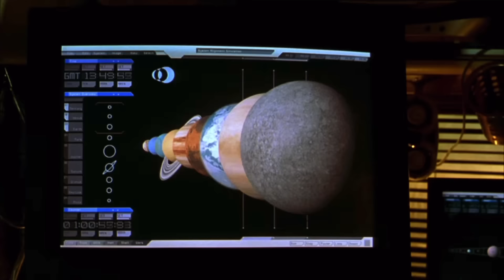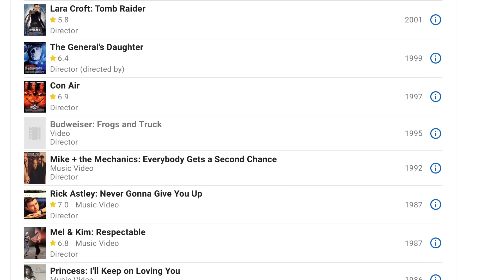LARA CROFT: TOMB RAIDER - This Movie Is OUTRAGEOUSLY Underrated! (2001) Review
Lara Croft: Tomb Raider is a 2001 action adventure film directed by Simon West starring Angelina Jolie. This is an underrated classic video game movie that is way better than I think it’s given credit for and it’s so outrageously fun and awesome that I think everyone needs to check it out!